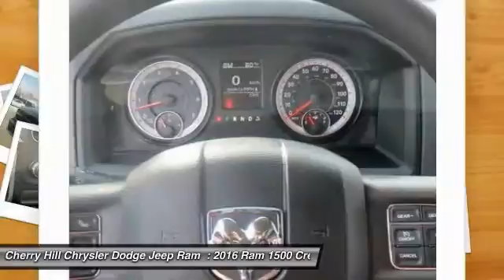2016 Ram 1500 Cherry Hill NJ GG154404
2016 Ram 1500 Express

4X4, MP3 Player, ALLOY WHEELS! Function has never had a more impressive form. The exterior of the Ram 1500 is re-engineered to look and perform better. With active aerodynamics and an upgraded front fascia, it's both beautiful and powerful. Available RamBox Cargo Management System offers lockable, lighted, drainable storage - perfect for storing tools, gear, and beverages. With new fabrics and leather trim choices for seats the interior of the Ram 1500 feels as good as it looks. From the displays to the stitching, it's the most sophisticated Ram Truck experience yet. The 7-inch premium customizable screen lets you know what's going on inside, outside, and under the hood. With the Uconnect Access System, your truck can do double duty as a mobile office or entertainment center. The available 8.4-inch touchscreen offers available features like interior climate control and 3-D terrain maps. Bluetooth wireless connectivity, voice command, and steering wheel-mounted buttons mean you're always in complete control. Whether it's the legendary power of a 5.7L HEMI V8, the potent and efficient 3.6L Pentastar V6 with Best-in-Class fuel economy, or the 3.0L EcoDiesel V6 with exceptional torque and best fuel economy of any full-size pickup, there is an engine configuration right for you. Ram 1500 is the only light-duty truck in the U.S. with an available eight-speed transmission offering superior acceleration in low gears. Pair that with a 4-corner air suspension that keeps heavy loads level and you'll keep your payload on the right road. Dynamic front crumple zones and side-impact door beams help absorb impact forces from every angle. Ram 1500 side occupant protection system includes side-curtain airbags and side-impact door beams.